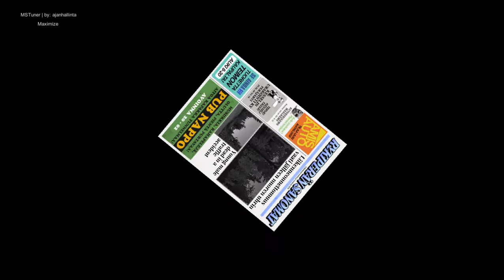My Summer Car ride with jani LoL [goes wrong]